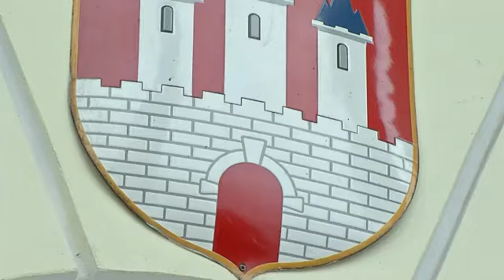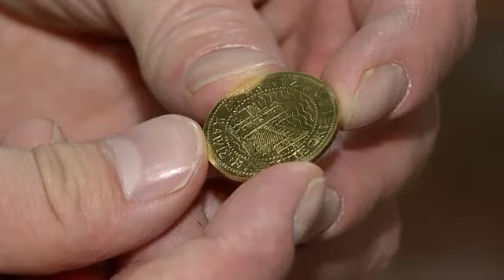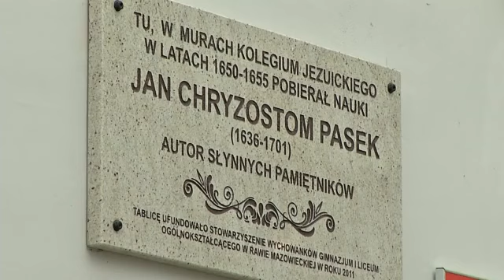lodzkie z lotu ptaka 2019 10 22 20 50 rawa